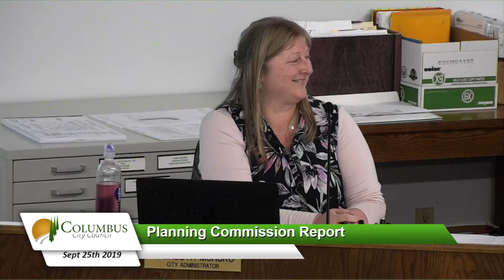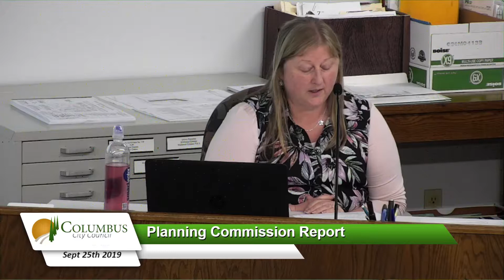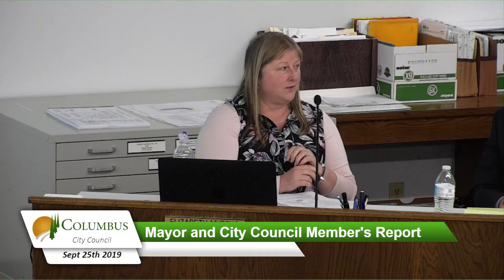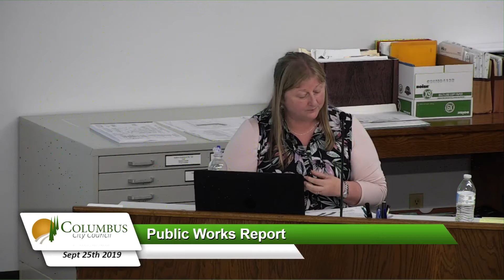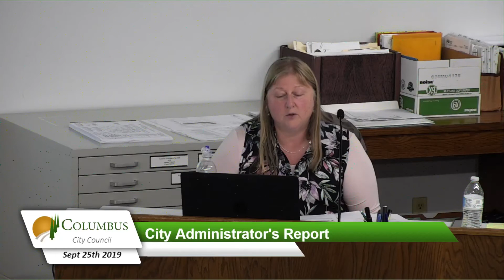Columbus City Council Meeting September 25th, 2019